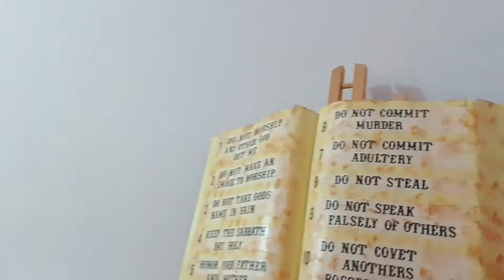Gift of Discerning of Spirits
Or ask for bank details

ABOUT VENETIA
Venetia is a servant of Christ, who has dedicated her life to advancing the Kingdom of God on earth. ''Your Kingdom come and Your will be done on earth as it is in heaven'' - Matthew 6:10